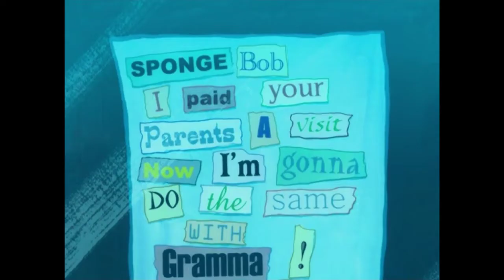SpongeBob Music: Mission Improbable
Requested by DCR Sponge
Composed by Nicolas Carr and Barry Anthony.
Plays in the seasons 4-13.

"The Thing"
"The Pink Purloiner" (Two)
"The Gift of Gum"
"The Original Fry Cook"
"Fungus Among Us"
"Spy Buddies" (Three)
"Krabs à la Mode"
"Bucket Sweet Bucket"
"Breath of Fresh Squidward"
"Goo Goo Gas"
"Atlantis SquarePantis"
"BlackJack" (Two)
"Blackened Sponge"
"Patty Caper" (Two)
"Plankton's Regular"
"The Krabby Kronicle" (Two)
"Cephalopod Lodge" (Three)
"Truth or Square" (Two)
"The Clash of Triton" (Two)
"Growth Spout"
"The Inside Job" (Two)
"Greasy Buffoons"
"Rodeo Daze"
"The Cent of Money"
"The Great Patty Caper"
"Accidents Will Happen"
"Frozen Face-Off"
"Plankton's Good Eye"
"Squirrel Record"
"Patrick-Man!"
"Evil Spatula" (Two)
"Safe Deposit Krabs"
"Kenny the Cat"
"The Fish Bowl"
"Bulletin Board" (Two)
"Pineapple Invasion"
"The Whole Tooth"
"House Worming" (Two)
"Plankton Retires"
"Out of the Picture"
"Man Ray Returns"
"Bottle Burglars"
"Karen's Virus"
"The Krusty Bucket"
"My Two Krabses"
"Plankton's Intern"
"Potato Puff"
"Patrick the Mailman"